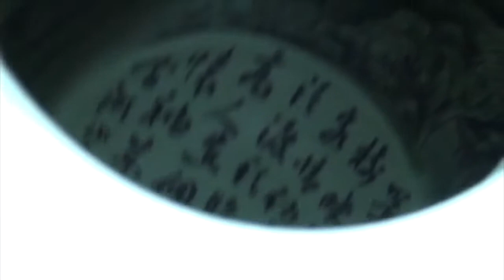The world’s largest private collection of Chinese art.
The 4,500 works of the Yīng Huā collection, the largest collection of Chinese art in private hands, will be offered across a series of auctions at Hessink’s Fine Art Auctioneers, starting from May 16, 2022.
The Yīng Huā collection, shows the fabulous splendour of bygone dynasties. This extensive collection of artwork and artefacts were amassed over a period of 45 year.
Most of the collection are high quality pieces, which have been purchased by the owner directly in Hong Kong. The collection holds some of the finest works of Chinese art for the late 20th century, with categories including porcelain, jades, bronzes, and Chinese furniture.